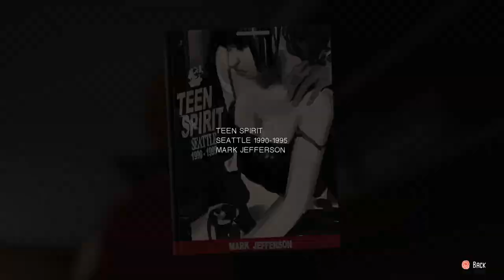Mark Jefferson in Captain Spirit demo